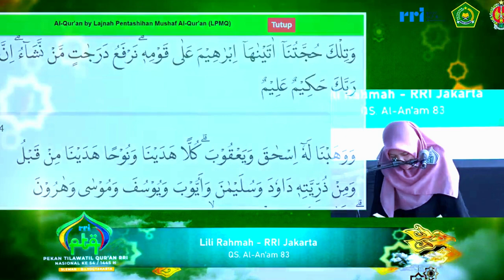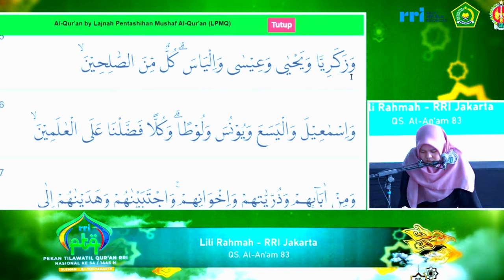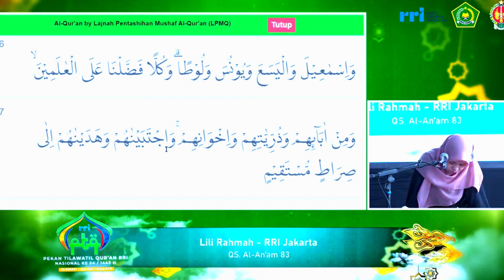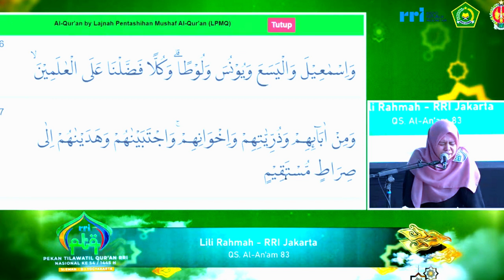BABAK FINAL TILAWAH PTQ RRI NASIONAL KE-54 TAHUN 2024